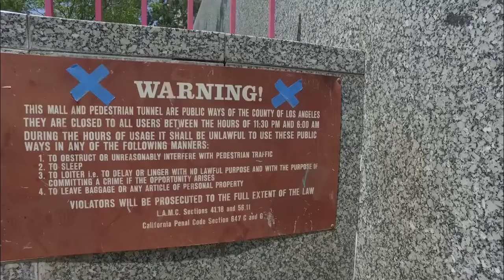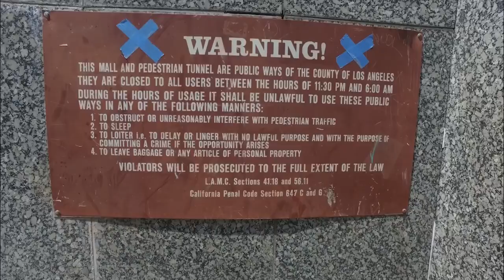Charles Derenne - Drunken Tunnels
Drunken Tunnels is a short video directed by Charles Derenne about the ounce used tunnels made by bootleggers under the city of downtown Los Angeles.
During prohibition, corrupt city officials ran drinking dens under the streets of Downtown Los Angeles.  Despite prohibition laws, 11 miles of service tunnels became passageways to basement speakeasies with innocuous fronts above ground. Patrons were able to move about under the city, boozing it up without a care in the world, while the Mayor’s office ran the supply of hootch.

King Eddy Saloon, an establishment that has been alive and kicking on 5th and Main since the 1900s, hid in plain sight fronting as a piano store. Luckily, local officials took no issue with King Eddy’s sudden interest in music, and the business not only survived, but prospered. Now an official saloon once more, its basement still remains part of the tunnel system, littered with crumbling brick lines and graffiti murals.

Aside from the service tunnels, there are also abandoned subway and equestrian tunnels from the days before personal vehicles began clogging up LA’s city streets. There are stories of these tunnels being used by police to transport prisoners like the infamous mob from the Jewish Connection Micky Cohen, bank security to move large sums of cash safely from the California tax and both coroners and mobsters to store bodies. Now they are mostly closed off, but some are still accessible.